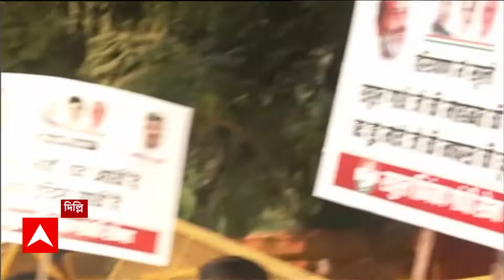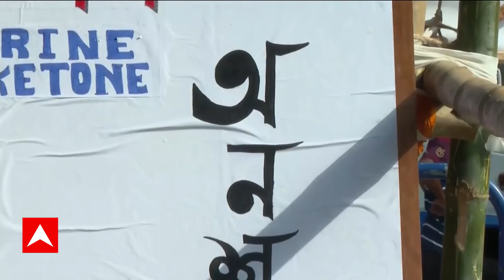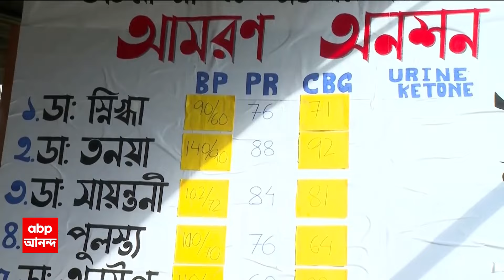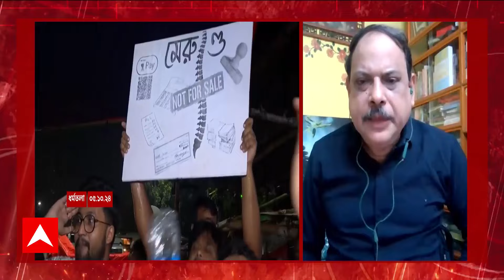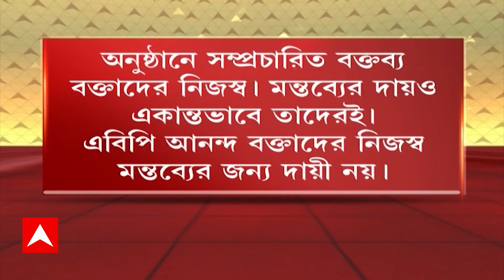Ananda Sakal: লোকসভা ভোটের পর ২ রাজ্যের ভোটেও ধাক্কা খেল বিজেপি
ABP Ananda Live: লোকসভা ভোটের পর ২ রাজ্যের ভোটেও ধাক্কা খেল বিজেপি। ১০ বছর পর হরিয়ানায় ক্ষমতায় ফেরার পথে কংগ্রেস। দিল্লিতে আগেভাগেই শুরু উৎসব। ৩৭০ ধারা বিলোপের পর প্রথম ভোটে জম্মু-কাশ্মীরে পিছনের সারিতে বিজেপি। দুই তৃতীয়াংশ গরিষ্ঠতার পথে কংগ্রেস-ন্যাশনাল কনফারেন্স জোট। একমাত্র জম্মুতে ফল ভাল বিজেপির।  প্যান্ডেল, বায়ো-টয়লেটের পর চৌকি। অনশন মঞ্চে নিয়ে যাওয়ার পথে, ভ্যান আটকাল পুলিশ।ধর্মতলায় জুনিয়র ডাক্তারদের অনশনের আড়াই দিন পার। আজ মহামিছিলের ডাক। অনশনে অনড় জুনিয়র ডাক্তাররা। সমর্থন জানিয়ে প্রতীকী অনশন সিনিয়র চিকিৎসকদেরও। কাজের ফেরার আবেদন মুখ্যসচিবের। আর জি কর-কাণ্ডে সিবিআইয়ের প্রথম চার্জশিটে মূল অভিযুক্ত হিসেবে শুধু সঞ্জয়ের নাম! বৃহত্তর ষড়যন্ত্র ও প্রমাণ নষ্টের বিষয়ও সামনে আসছে। জানাল সিবিআই। জয়নগরে শ্বাসরোধ করে খুন। প্রাথমিক অনুমান ময়নাতদন্তে। হাইকোর্টের নির্দেশে কল্যাণী জেএনএমে পোস্ট মর্টেম করলেন এইমসের ডাক্তাররা। উপস্থিত ছিলেন ম্যাজিস্ট্রেট।

 / abpanandatv